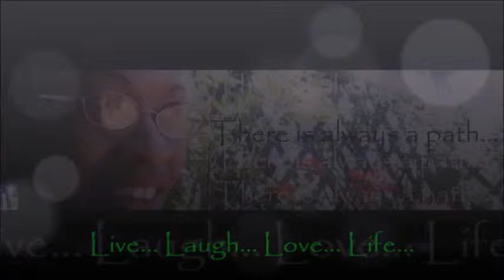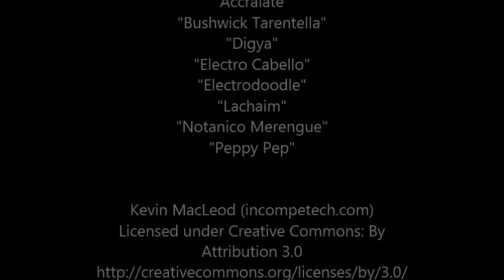Rome Off the Beaten Path | Travel Around Garbatella (2/7)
Let's take a walk around Garbatella neighbourhood in Rome!

Travel Italy Like A Local | "Public Bathhouse? Enough Said..." (Part 2/7)

Featured Location: Palladium Theatre & Former Public Bathhouse